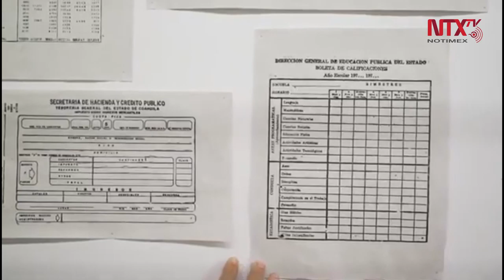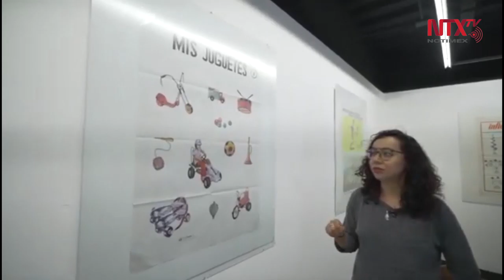Exposición enseña declive de los objetos impresos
En marco de la emergencia sanitaria por el COVID-19, que impide la apertura de recintos museísticos, se realizó el recorrido virtual de la Exposición de Gráfica Utilitaria del S. XX “Nadie sabe lo que tiene”, del Museo de Artes Gráficas de Saltillo, Coahuila, guiado por su directora, Edith Leija.